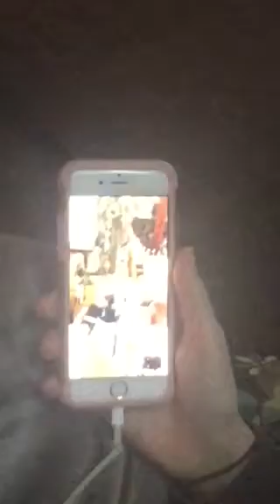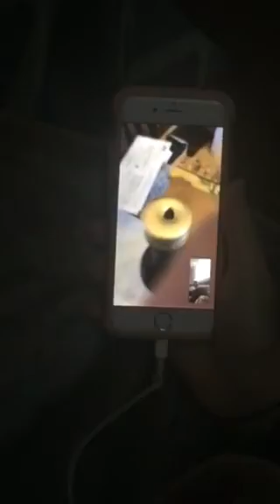Ellen opens Wine ! April 28,2018